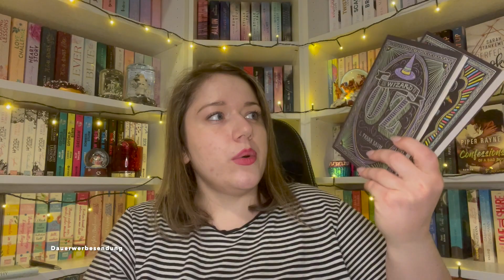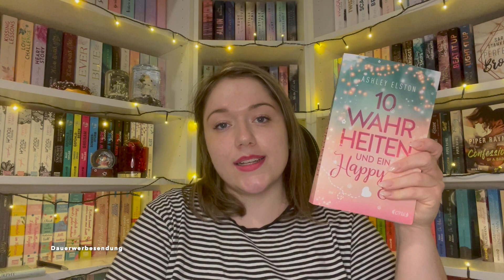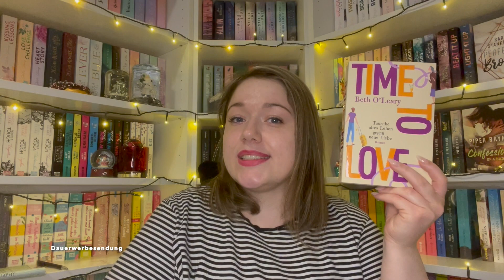34 beendete BÜCHER im LESEMONAT November in Zahlen, Daten & Fakten ✅ | Hinter buchigen Türen #8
Im November lief es wieder ganz gut. Allerdings lag es von der Anzahl her durchaus auch daran, dass ich zu einigen dünnen Büchern gegriffen habe.

❔ Wie lief dein Lesemonat (vor allem qualitativ) und welche Bücher waren dabei?

🚨 Ergänzung
Mir ist im Nachhinein eingefallen, dass ich auf jeden Fall "Meet me in Maple Creek" abgebrochen habe.

Gründe: Es war langatmig, das Herbstfeeling kam zu Beginn auf, verflog dann aber schnell, über den Protagonisten wurde permanent nur indirekt gesagt, dass er so böse sei, aber es wurde kein einziges Mal wirklich aufgezeigt, gleich am Anfang gab es einen geheimen Brief, der unfassbar oft erwähnt wurde und das, obwohl vom KT klar war, was im Brief drinsteht usw.

und allen weiteren gängigen Buchplattformen unter: Bookfrempire